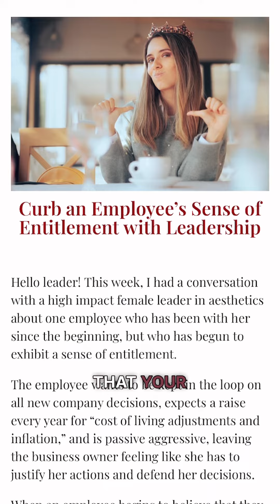How to Handle Entitled Employees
Have you ever experienced situations with an employee where they begin to exhibit signs of entitlement? Maybe they were one way when you hired them and a different way after they have been in your practice for a bit.
This could be an employee issue and it could be a leadership issue!
This is why I wrote an article that discusses how to curb your employee's sense of entitlement.
I cover the ways that your employees may be expressing this entitlement, how to lead your team differently to address entitlement and employees having the sort of sense of “what's in it for me” attitude.
I also include my favorite interview questions that you can ask ahead of time to spot these employees that may grow to be entitled in your practice.
Share with someone who needs this!
Xo, Kaeli